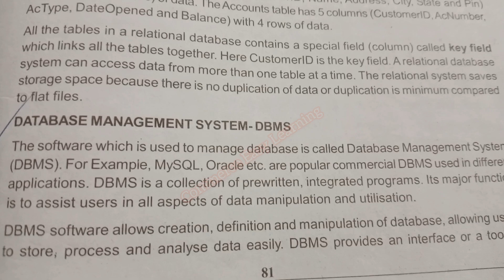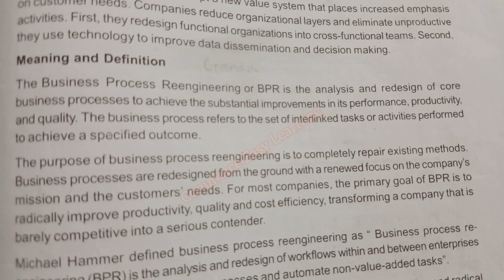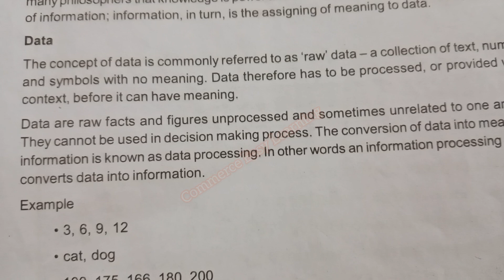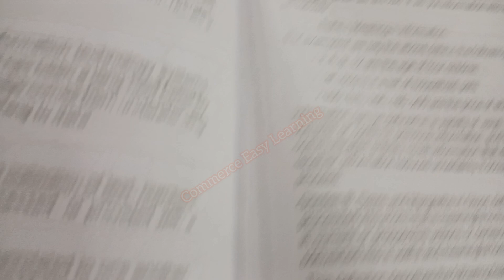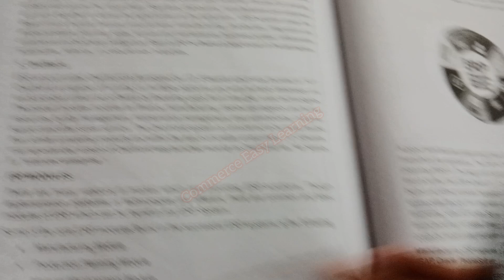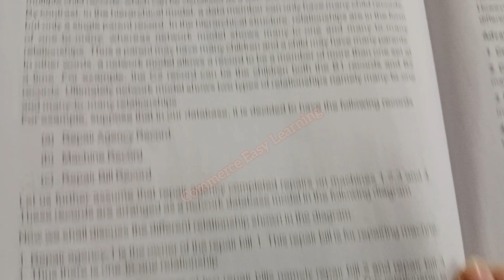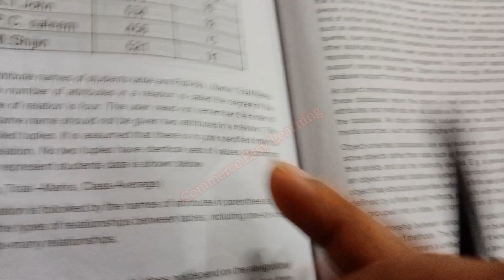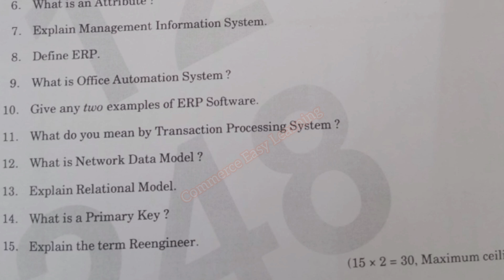Calicut University fifth semester B.Com Business Information systems University questions & answers